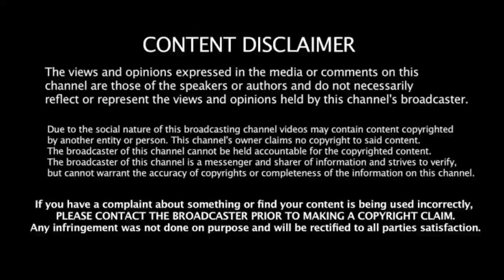ಎಸ್ ಪಿ ಬಾಲಸುಬ್ರಮಣ್ಯಂ ಬಗ್ಗೆ ನಿಮಗೆಷ್ಟು ಗೊತ್ತು?|SP Balasubrahmanyam life story Kannada|SPB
Devupdatekannada